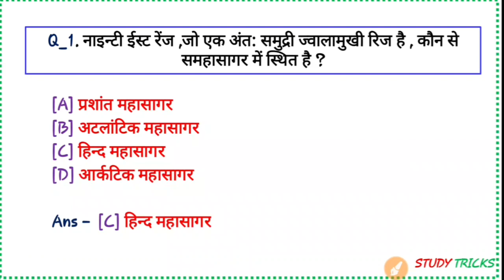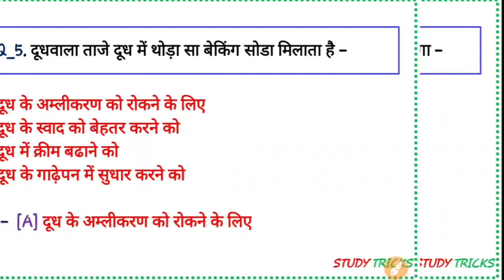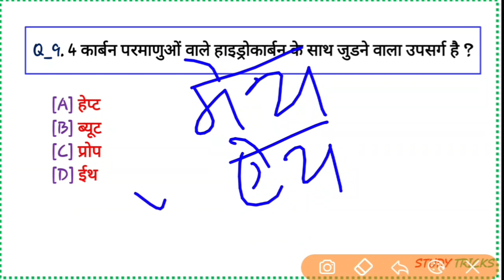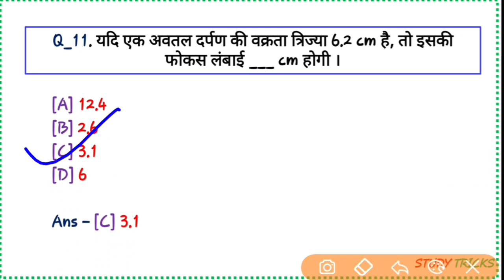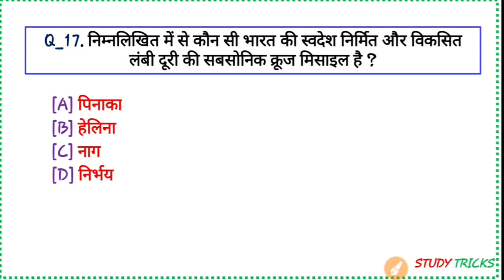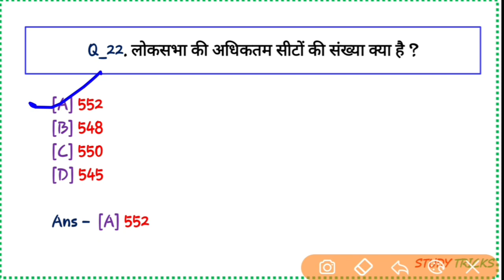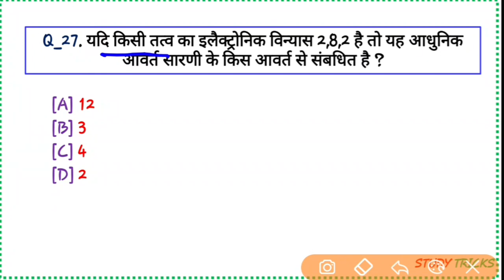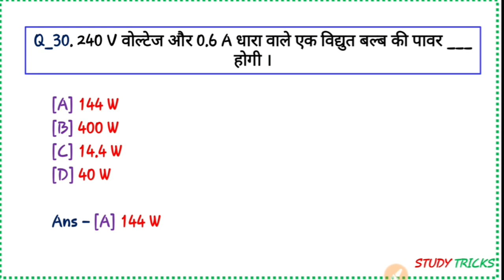RRB Group D question paper | Railway group d previous year paper | 18 Sep 2018 - 2nd shift | GS mcq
Friends is video mein Humne  railway group d ke previous year ke question discuss kiye hain.
Yeh 18 sep 2018 ko 2nd shift ke general science ke questions hain agar aap inki practice karte hain mujhe ummid hai agar railway group d ya Railway NTPC ka paper dene bale hai to aapko mostly questions isse dekhne ko milenge because Railway questions repeat karta hai.

Yeh Video aap ke exam ke liye bahut jyada helpful sabit Hoga aap iski acche se practice kare aap ko Apne exam mein bahut jyada madat milegi.

 Railway Group D Paper | RRB group d previous paper 18 sep 2018 - 2nd shift | Railway GS MCQ | NTPC

इस वीडियो में हमने रेलवे ग्रुप D के पिछले वर्ष का पेपर discuss किया है और इसके महत्वपूर्ण प्रश्नों को समझाया है ।

Freinds agar aap Unacademy me pe plus course ka subscription le
Use Code- STUDYTRICKS

Railway exam,
Physics mcq,
Science Gk Trick,
Physics mcq,
Railway Group D Paper,
RRB group d previous paper ,
Railway GS MCQ ,
NTPC mcq,
Rrb all previous paper,